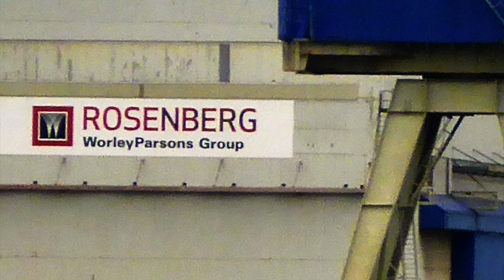AIDAsol: Norwegen: STAVANGER: INDUSTRIE- UND HAFENSTADT Man staunt!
Als Weihnachten 1969 südlich von Stavanger das schwarze Gold in der Nordsee entdeckt wurde, begann ein rasanter Aufstieg der Stadt. Die Ölindustrie machte Stavanger zu einer der reichsten Städte Norwegens. Die Ölmetropole ist inzwischen die viertgrößte Stadt des Landes (ca. 120.000 E.).  Kamera: Anna Maria und Lothar Freier. Text und Schnitt: Lothar Freier